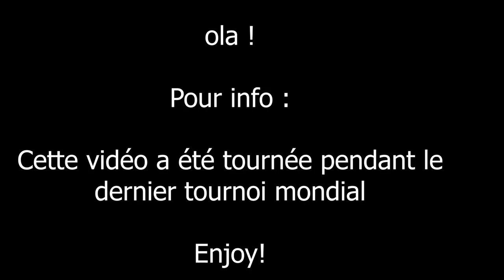IL A FAIT 28 VICTOIRES DANS LE TOURNOI MONDIAL EN GÉANT ROYAL MÉGA CHEVALIER - CLASH ROYALE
Inconnu, toujours aussi impressionant sur son géant royal mégachevalier nous parle de la version 2.0 du deck, avec el famoso pêcheur !

PS : Désolé pour le décalage audio, ça me semblait être équivalent lorsque j'ai enregistré, ça l'était pas !